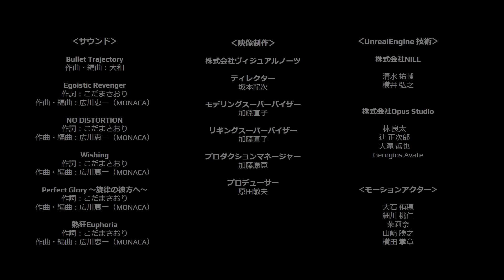【MONST FREAK 2024】モンソニ！LIVE『背徳ピストルズ ワンマンライブ「THE BULLET OF EUPHORIA」』【モンスト公式】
9/28(土)、9/29(日)に開催した「MONST FREAK 2024 11th Anniversary Party」の模様をお届け！

背徳ピストルズワンマンライブ！
デビュー曲から最新曲「熱狂Euphoria」まで、今までの軌跡をたどるセットリストでお届けします！

0:00　オープニング
1:28　Egoistic Revenger
5:24　NO DISTORTION
10:38　Wishing
17:15　Perfect Glory〜旋律の彼方へ〜
23:02　熱狂Euphoria

▼出演者
背徳ピストルズ

「モンソニ！」は 音楽をテーマにしたモンストのスピンオフプロジェクト。 個性豊かなキャラクターたちによる、オリジナル楽曲のMVやオリジナルアニメなどがYouTubeにて公開中！

【楽曲情報】
Bullet Trajectory
作曲・編曲：大和
Egoistic Revenger
作詞：こだまさおり
作曲・編曲：広川恵一（MONACA）
NO DISTORTION
Wishing
Perfect Glory ～旋律の彼方へ～

モンスト公式YouTubeチャンネルでは、獣神化やガチャ、轟絶などで降臨するモンスターの最新情報など、様々なモンスト動画を配信中！

▼オーブがモンストアプリ内よりもお得に購入可能！モンストWEBショップはこちら

▼アプリ「モンソニ！」のダウンロードはこちら

★モンストの中の人とは？
アプリ「モンスターストライク」の魅力をユーザーさんに伝える仕事をしているモンストの運営スタッフです。